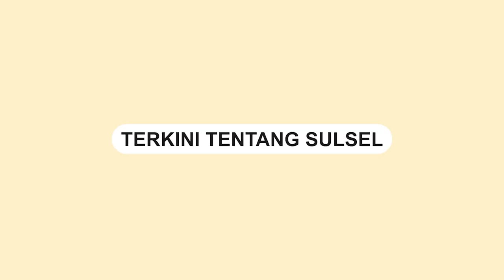Pencuri Pakai Penutup Kepala ala Ninja Curi Motor Warga di Makassar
Aksi Pencurian Motor Terjadi di Jalan Badak VI, Kelurahan Bontobiraeng, Kecamatan Mamajang, Kota Makassar, pada Jumat Subuh, 25 Agustus 2023 sekitar Pukul 03.32 Wita.

Peristiwa pencurian motor ini berhasil terekam oleh kamera CCTV milik seorang warga.

Pelaku pencurian motor ini mencuri dengan menggunakan penutup kepala yang mirip dengan gaya seorang ninja.

Motor yang dicuri adalah jenis Motor Mio Sporty.
Video terkini dan terbaru..